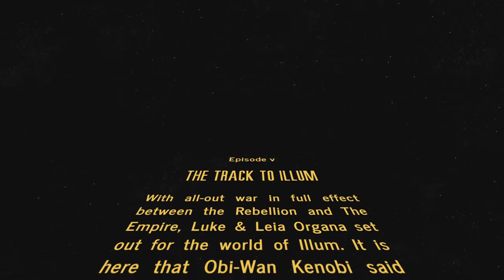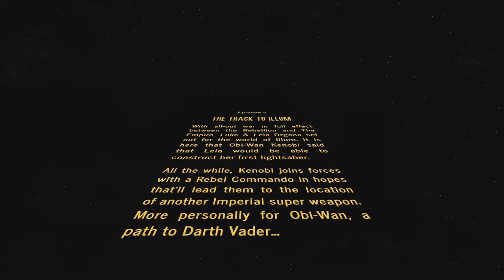Star Wars Altered History | Luke and Leia Were Never Separated | Episode V: The Track to Illum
Music Credit @samuelkimmusic  and @LucasKingPiano

Welcome to the Marauders Guild, your best source for anything related to Star Wars! The channel is going through a revival, and I'm hoping that you'll be apart of it! Check for new uploads throughout the week, and be sure to let me know what you think of each upload by telling me in the comment section below, or leaving a like!